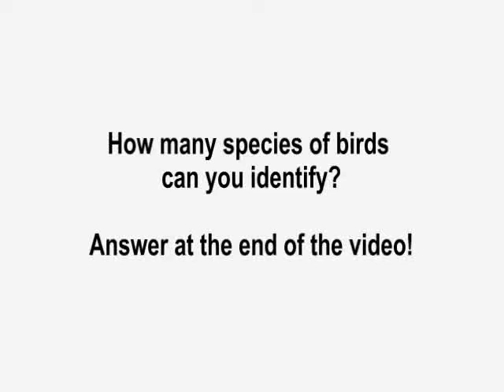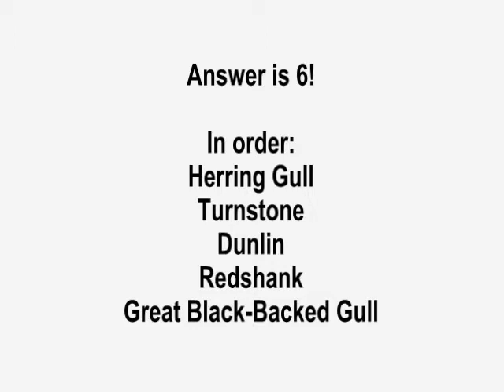Test your bird skills! Kinmel Bay (November 2012)